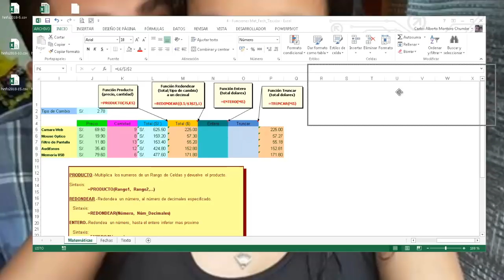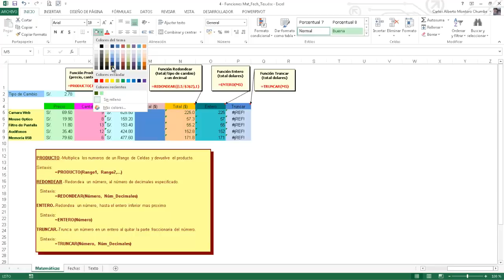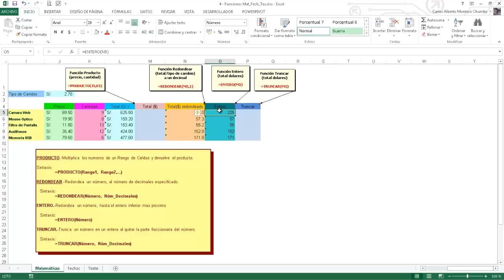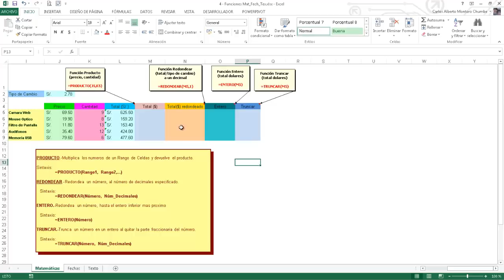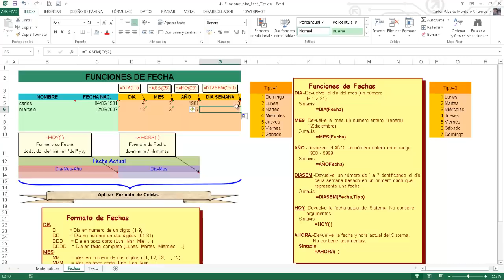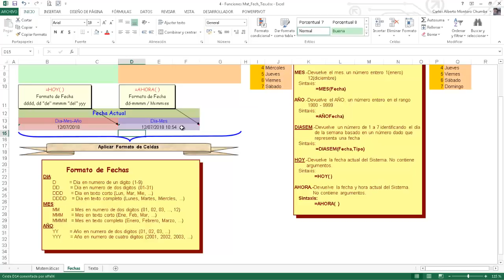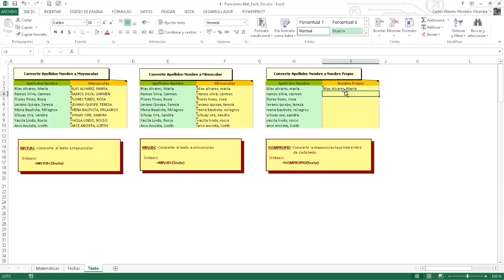Excel Basico Fun Mat Fecha Texto